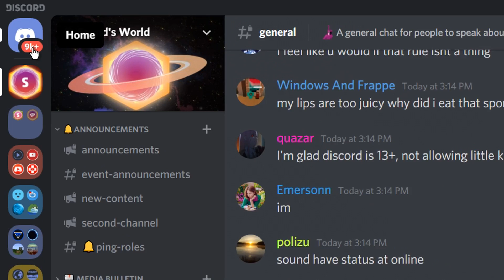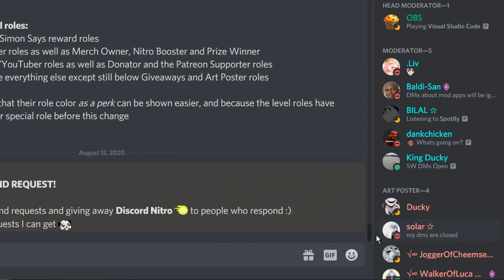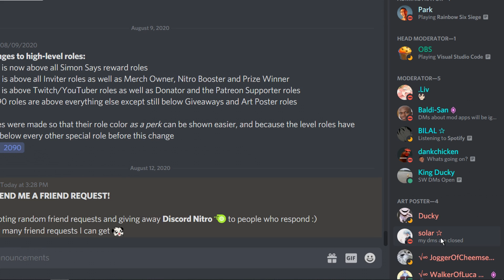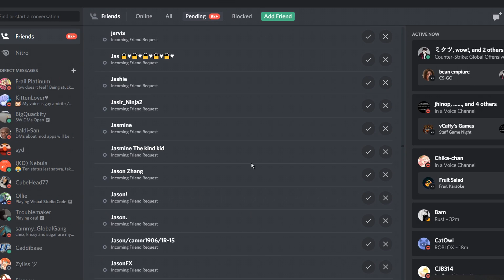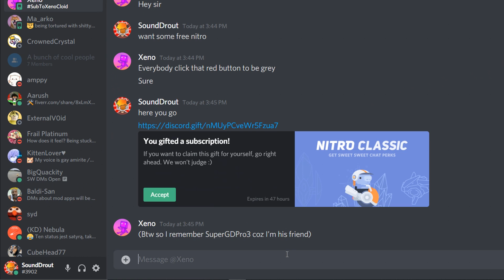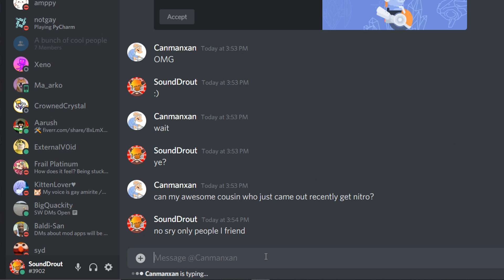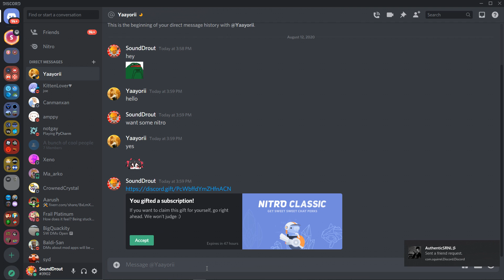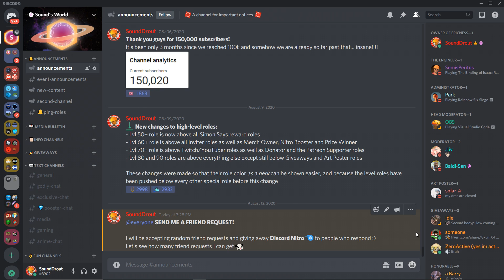Pinging 140,000+ people to FRIEND ME for Discord Nitro...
Another crazy video where I ping everyone in my server with 140,000+ members to send me a friend request inside of Discord. If I accept their friend request and they respond to my DM then I'll also give them some free Discord Nitro for their efforts! Super worth it, right?

LINKS BELOW

PROGRAMS USED

• Vegas Pro 16 Edit for Editing Software